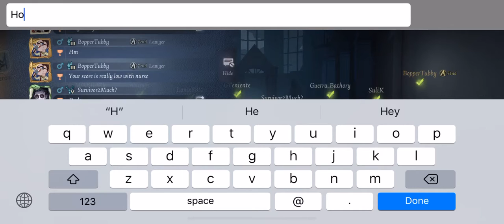Identity V Pack Hunters - Lawyer, but I make the situation worse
It’s like being a background character’s background character.